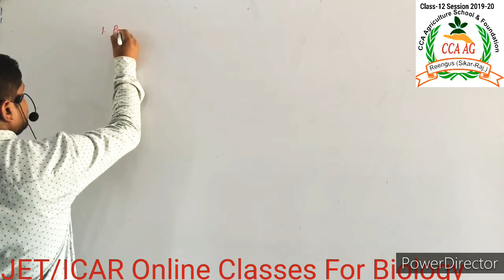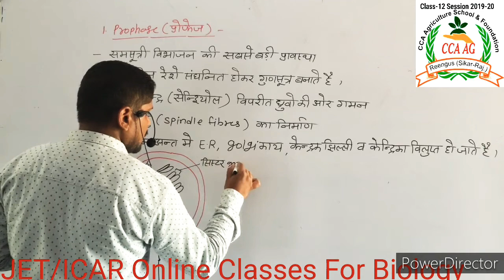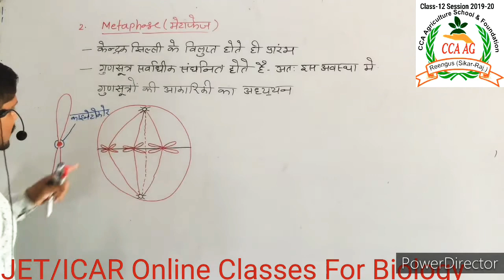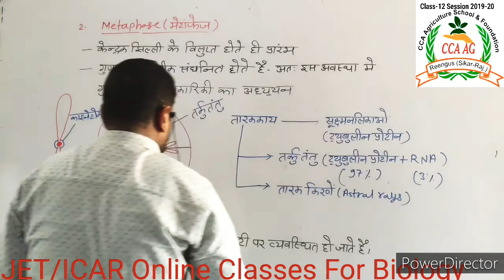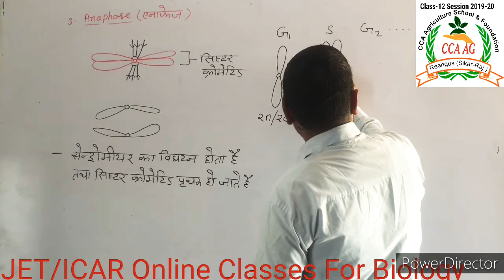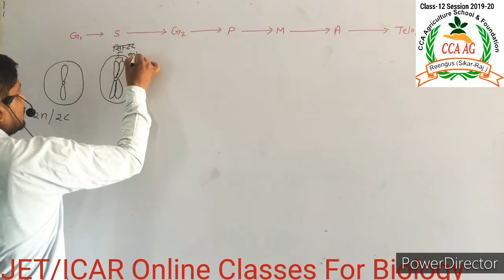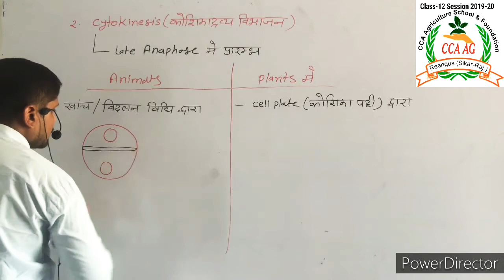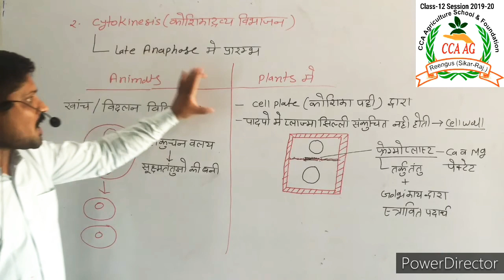Cell_27 (Mitosis)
Cell Division